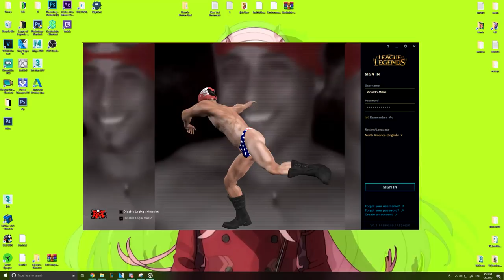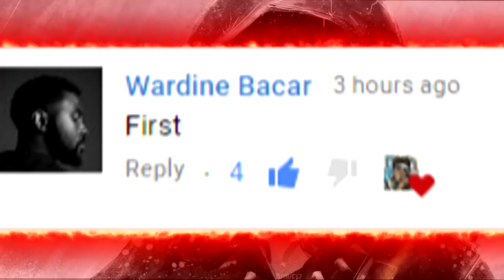Ricardo Draven.Milos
Your Lord Milos is now in the Rift

Dr. Strangememe
Outro : Misleading Title S3RL anime :(Konatsu Miyamoto from Tari Tari)